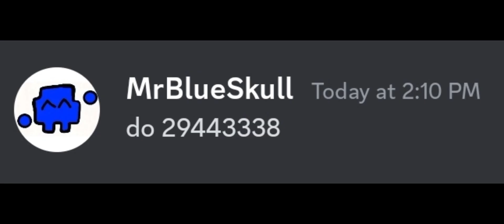Is that Bloodbath? itsRick1507 Challenge #1